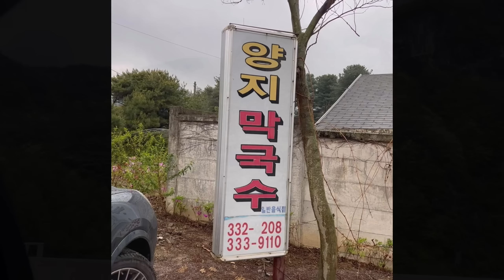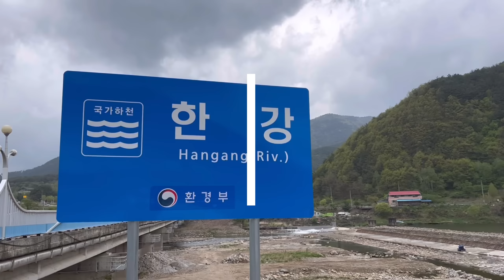무한리필 바베큐 / 숙박 / 조식 이 모든게 단돈 6만원 [ 힐링 했던 강원도 정선 / 우정여행 Vlog ]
친구들과 떠난 강원도 정선 여행 Vlog 입니다

영상 자막에 오류가 있어 글 남겨요
영상 속 365행복펜션 가기전들렸던 양지막국수와 카페그리심은
정선이 아닌 강원도 평창군에 위치 해 있습니다!
감사합니다.